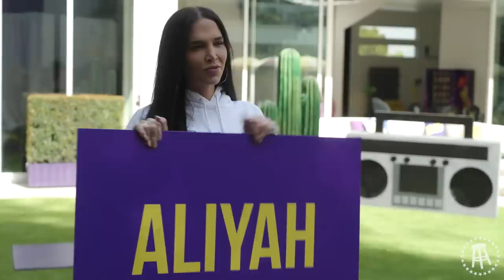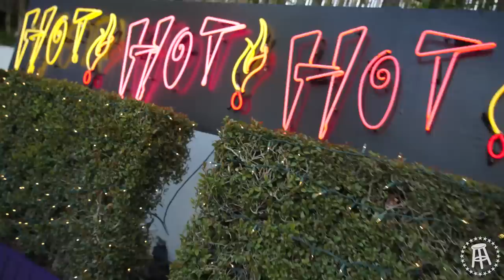Tears, Backstabbing, and Betrayal for $25,000 || Project Verified Ep. 4